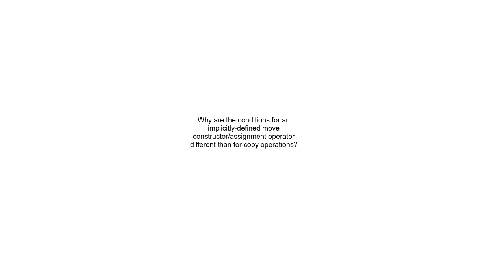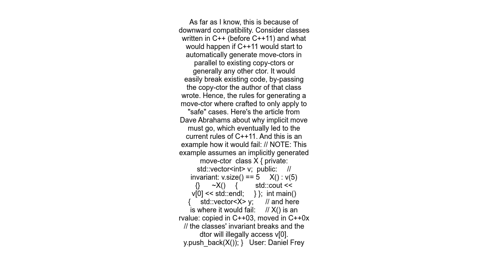Why are the conditions for an implicitly defined move constructorassignment operator different than